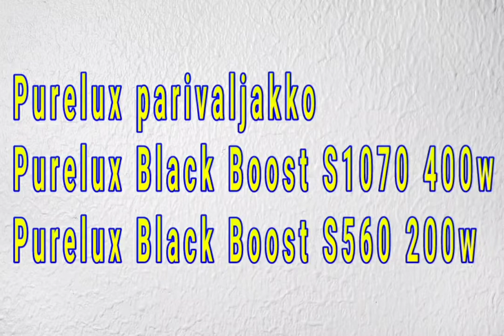Purelux corolla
Tässä olisi Purelux corolla projektin viimeisen lisävalon asennus vaiheittain ja lopussa testi video pimeällä metsätiellä! Kannattaa katosa! Nyt minulla on toooooodella mieleiset lisävalo patteristo, ja samalla lisävalo patteristo projekti on valmis! Meni siinä vähän reilu 3kk, mutta kannatti!!